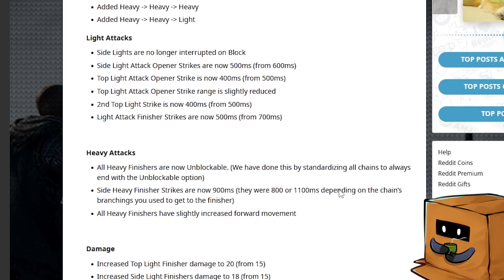I played lawbringer so you dont have to - For Honor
0:00 intro
2:06 who is lawbringer
7:16 fashion for honor
9:19 rework ideas
16:10 outro

☆≫Platform: PC